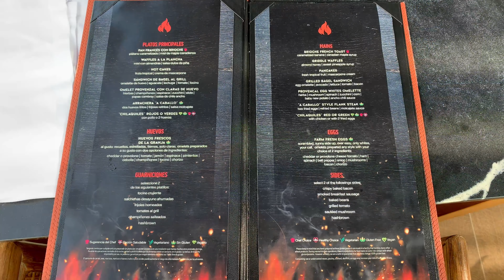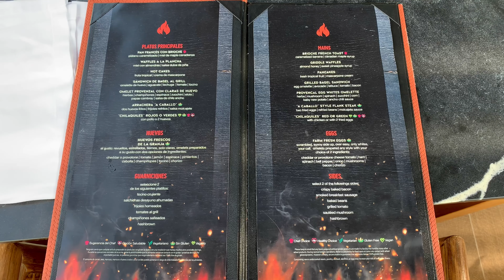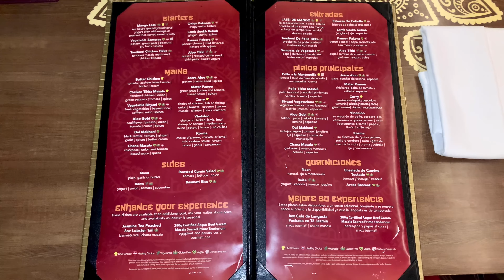Planet Hollywood Cancun, part 1